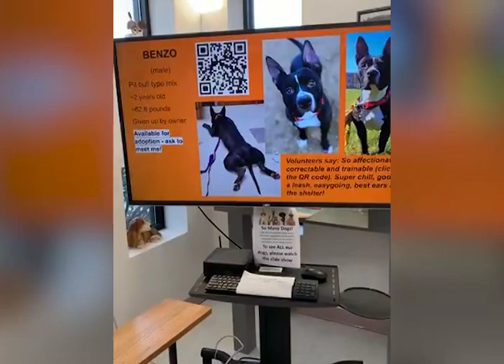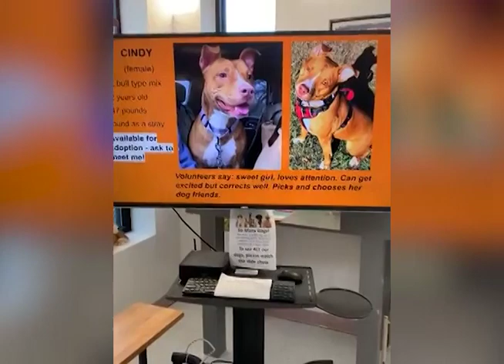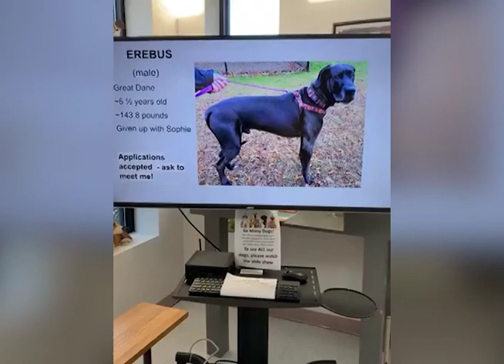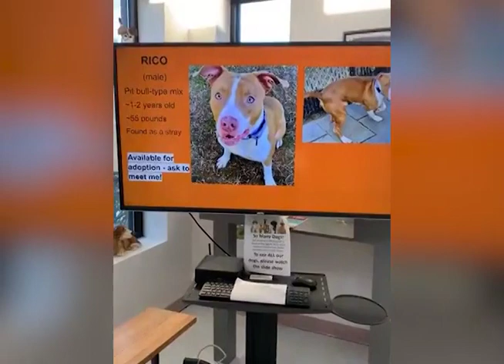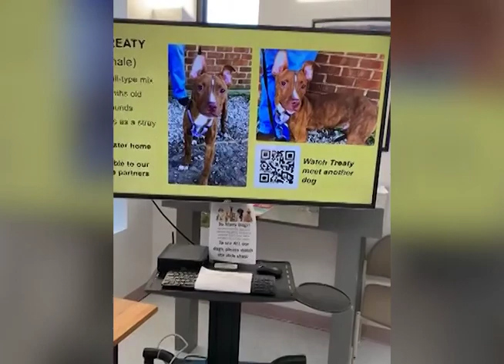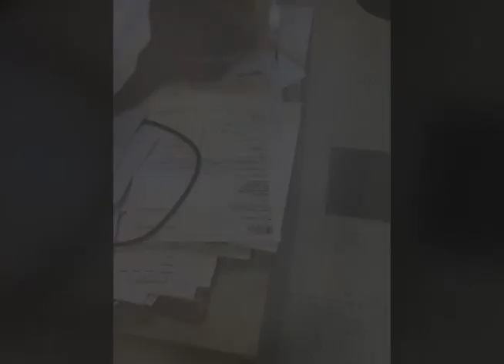Animal Care & Control Virtual Tour | January 18th, 2023